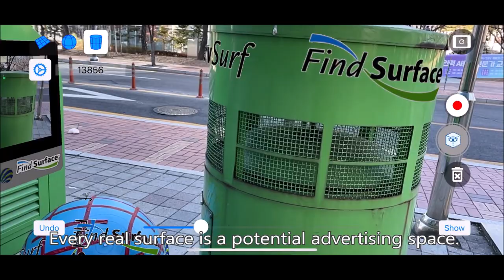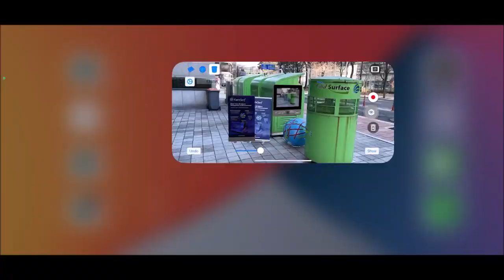Virtual Advertising - Apple iPhone 12 Pro Max LiDAR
Every real surface is a potential advertising space.
With smart glasses, it will be more immersive.

Max 192 points are randomly sampled from the max 256x192 depthMap points of 60 Hz frame rate.
Collecting the points sampled...
13,856 points are collected.
Virtual video on a real wall.
Virtual banner on the ground.
Animation around a real ball and a real pillar.

Tools used:
- CurvSurf FindSurface.